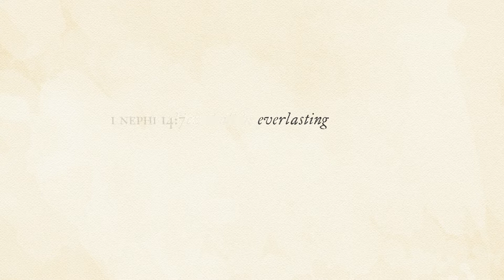History and Growth of The Church of Jesus Christ of Latter-day Saints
Animation of the church growth globally from 1820 to 2021. The animation includes major church events, countries with missions, and operating temples.